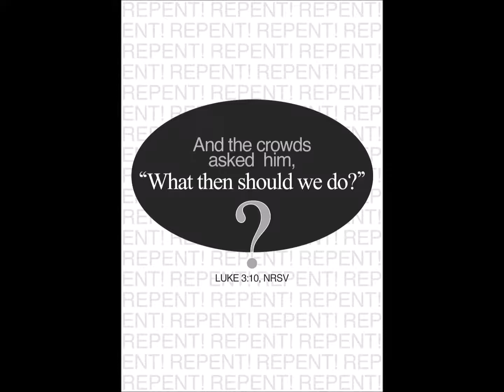Dec 16 2018 Worship Service audio